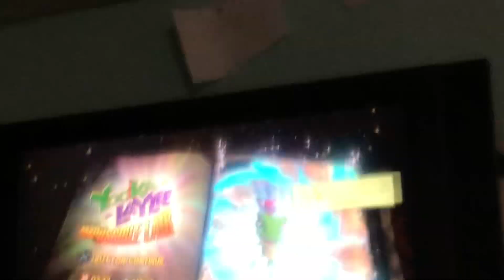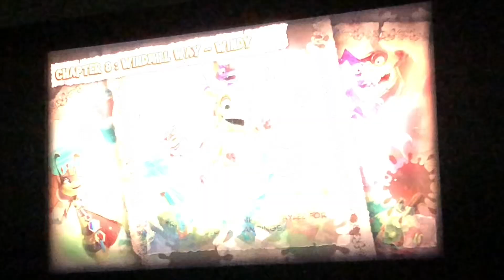Yooka-Laylee “2” Episode six- Windy windmills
In this episode of Yooka-Laylee and the impossible lair, Clyde goes through both states of level 8.